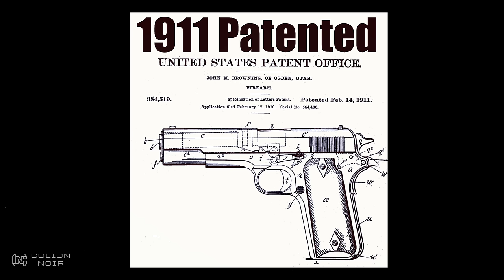Modern Take On An Iconic Handgun - FN High Power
Fn High Power Review

If someone asked you... What is the most iconic handgun in American history?

Many of you would immediately say, “The 1911” but I have a sneaking suspicion some  of you would say the Browning Hi-Power.

The  Hi-power was produced  for 82 years until FN stopped producing them in 2018. Then in 2022 at show, they announced this: The NEW FN-HIGH POWER a modern take on the original Browning Hi-Power.